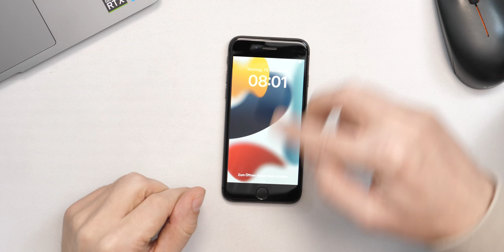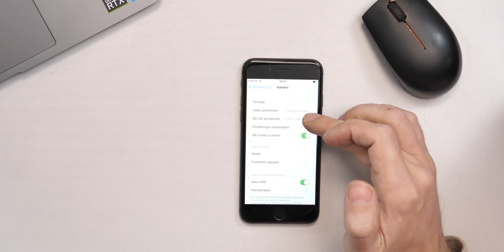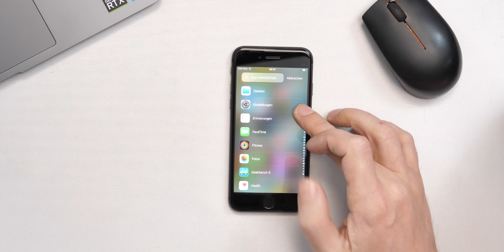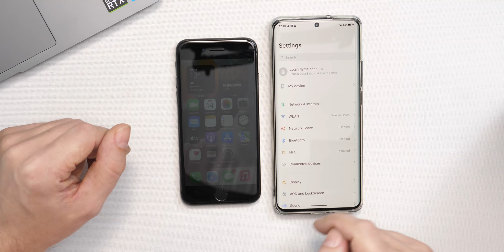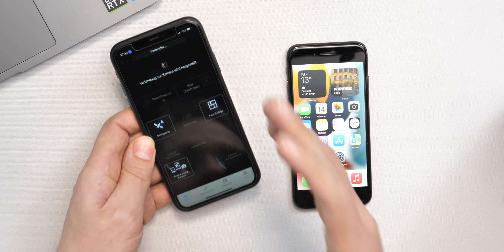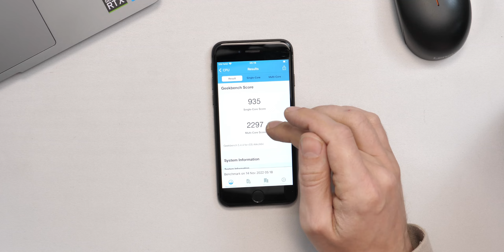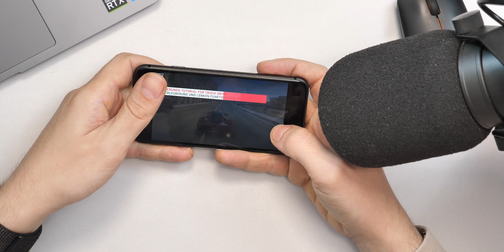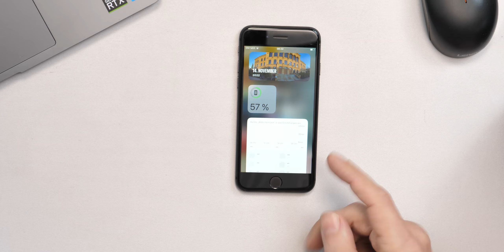Review: Taugt das iPhone 8 2023 noch was? Alternative zu Android oder Türstopper? - Moschuss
Top Smartphones auf Amazon.de
Link klicken und kaufen was immer ihr gerade benötigt:

Mein Equipment:
Kamera: